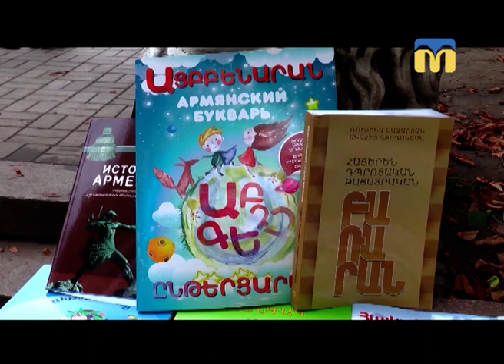17.09.2018. Новини. 08:30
Інформаційна картина дня (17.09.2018) поглядом кореспондентів телеканалу “Миколаїв” (випуск новин — 08:30):
- в барі на вулиці Потьомкінській між відпочиваючими стався конфлікт;
- Ковток Вірменії – свято в Каштановому сквері;
- на території громадського простору “Понтон” відбувся “Пікнік прокрастинаторів”.